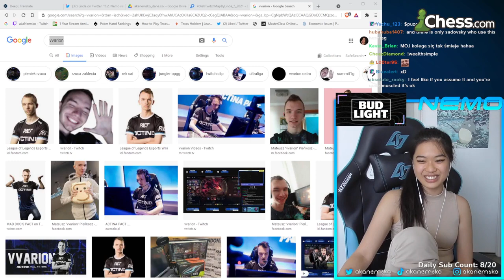Co ty dupisz XD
TAGI: Hikaru, Bartosh, Bartosz, Nemo, xtentacion, botez, siostry botez, NEMO, Nemsko, AkaNemsko, shoty, twitch shoty, akanemsko shoty, nemsko shoty, nemo shoty, xntentacion shoty, bartosh shoty, szwedka shoty, hikaru shoty, paris platynov, szachy, chess, bartosz szachy, bartosh szachy, xtentacion szachy, bartosh uczy, bartosz siostry, bartosz botez, bartosz hikaru, pan zbigniew, bartosz vs zbigniew, zbigniew vs bartosh, nemo bartosh, nemo, bartosh vs, bartosz vs, nemsko, turniej, bartosh turniej, turniej szachów, turniej, nemsko vs bartosh, nemsko vs krecik, nemsko walczy z bartoshem, anna cramling, urodziny bartosh, urodziny bartosza, xntentacion urodziny, anna życzenia, nemo życzenia, szwedka życzenia, hikaru życzenia, szwedka bartosh, szwedka bartek, szwedka, Dawid Czerw, dawid, dawid czerw, pzszach, patecki, patec szachy, krecik, bartosh krecik, gambit, nemsko krecik, nemo krecik, radomsko, bartosh radomsko, pan zbigniew, zbigniew, arcymistrz, trening paris platynov, nemo uczy sie polskiego, nemo polski, nemo mówi po polsku, marie